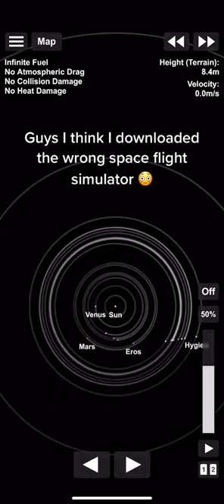Guys I Think I Downloaded The Wrong Soace Flight ✈ Simulator Game 🎮 I lost My World😭😭